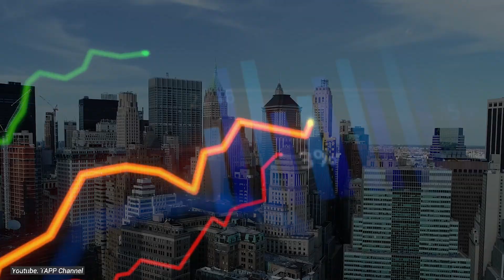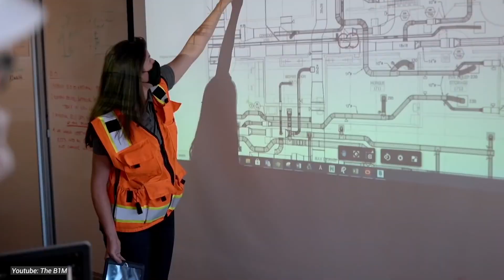Inside New York’s $16BN Hudson River Tunnel Project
$16 billion bucks. That's enough money to buy a fleet of fighter jets, a lifetime supply of pizza, or... dig a giant hole under one of the busiest rivers in the world? Yep, you heard that right. New York, New Jersey, and Amtrak are teaming up on a mind-blowing project that's about to burrow deep beneath the Hudson River, forever changing the way millions travel. But what exactly are they building, and how will it transform the entire Northeast Corridor? Buckle up, because we're about to dive into a tunnel adventure that's anything but underground and this is one infrastructure story you won't want to miss.